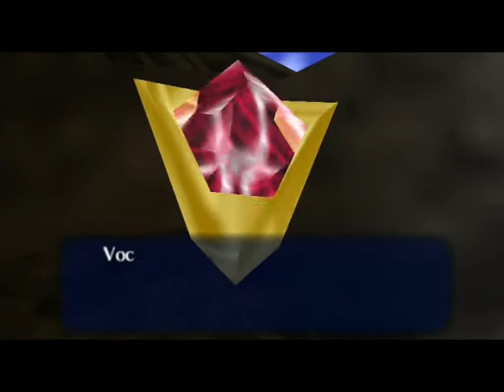Let's play - The Legend of Zelda Ocarina of Time (11)